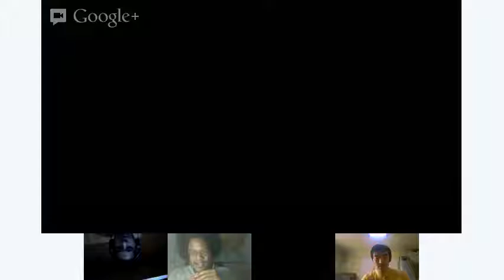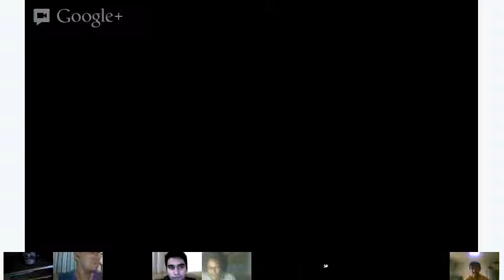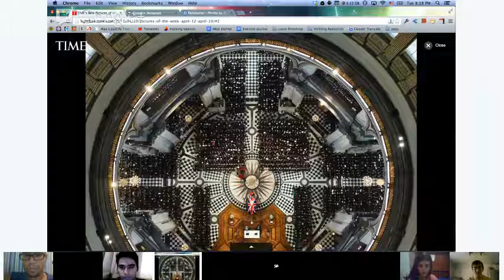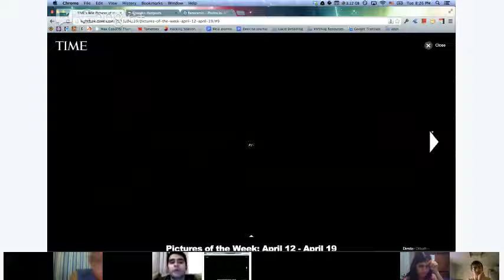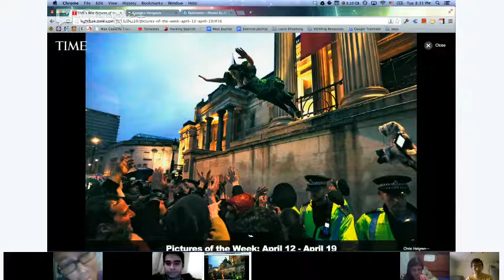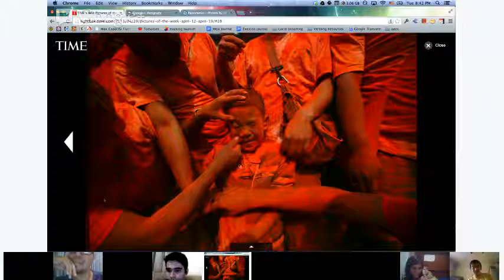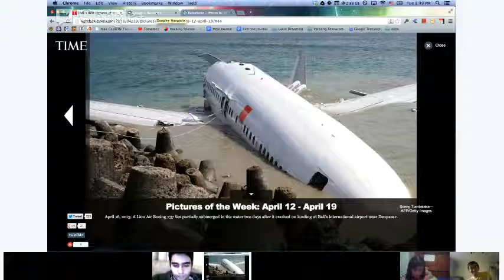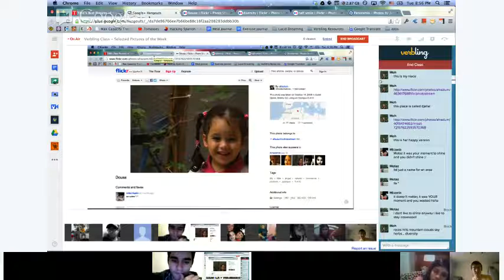Verbling Class - Selected Pictures of the Week